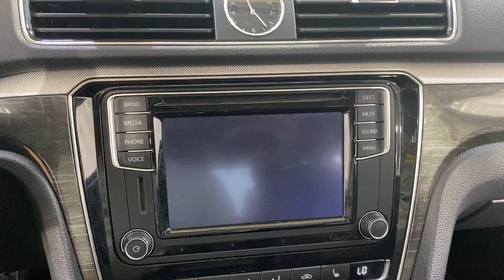2016 Volkswagen Passat 1.8T SE Adaptive Cruise Control Back-Up Camera FWD 4D Sedan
Stock#: 022803

*** HIGH-VALUE OPTIONS***

Titan Black Premium Synthetic. CARFAX One-Owner. Clean CARFAX. 25/38 City/Highway MPG Adaptive Cruise Control Back-Up Camera

***MSRP $26280 AS NEW PRICE***

***WARRANTY AS OF TODAY 07/15/20***
BASIC
Coverage expired

***POWERTRAIN COVERAGE***
8 months or 12,373 miles

Awards:
* 2016 KBB.com 10 Most Comfortable Cars Under $30,000
Why buy from Car Vision? (1) We are a "No-Hassle No-Haggle" dealership! We pre-discount our cars, so you do not need to worry if you got the best price! (2) Our salespeople are non-commissioned, and won't be pushy about a purchase. (3) We remove the fear of purchasing a pre-owned vehicle with our Comprehensive Extended Service contracts and provide a FREE Vehicle History Report for each car. (4) We handpick only the best vehicles, and each vehicle goes through a meticulous 118-point inspection process. (5) Are you are looking to sell your car? We buy cars! Our "Market Based" pricing philosophy ensures you pay below the current market average for the same car with comparable mileage! We utilized cutting edge software which pulls data from every major auto website. Our goal is to price our cars low enough to sell within 30 days. This means you get our best price without having to worry if you paid too much.